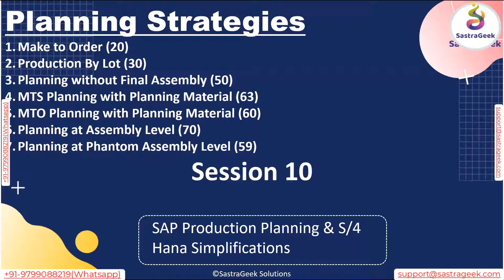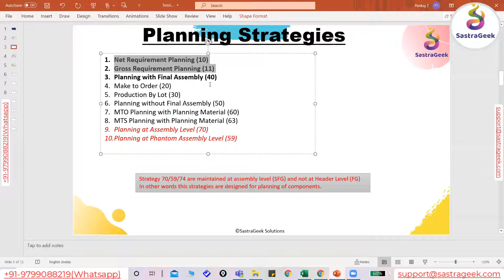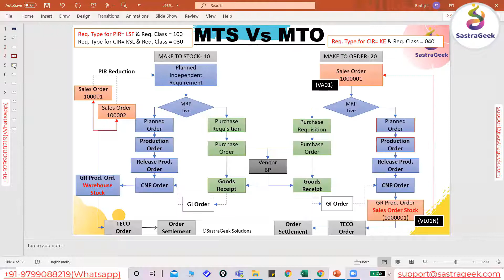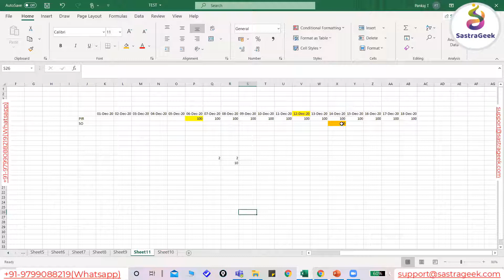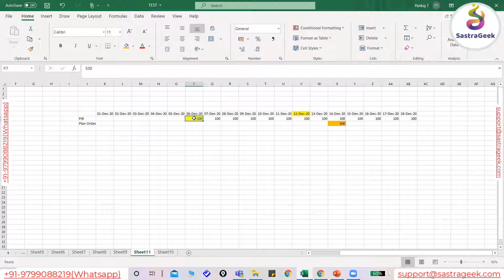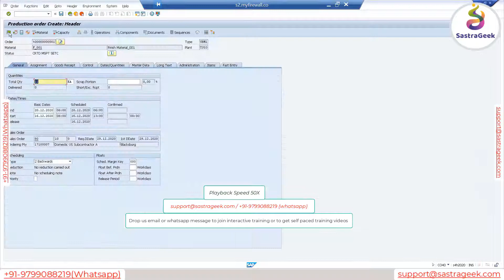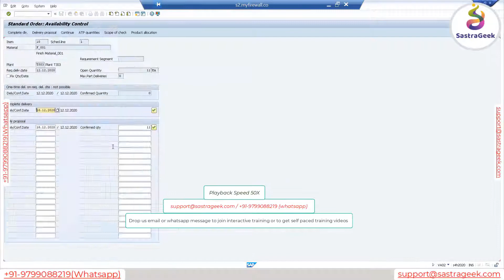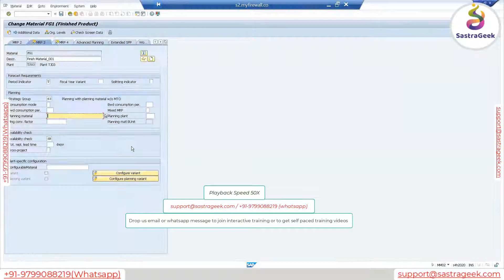Session 10 Planning Strategies Part 2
*This Video tell us about Planning Strategies Part-2

We provide one of the best trainers available in SAP industry. Our Trainers are passionate to share knowledge & seek their happiness in trainees growth & development. We have trainings available in SAP Functional Modules (SD, MM, PP, Simple Logistics, Procurement, TM, EWM, VIM, Customer Services, Concur) , Technical Modules (ABAP, ABAP on Hana, Fiori) , Basis & Hana Data Base Administration trainings available.

Got any questions about this tutorial? Ask us in the comment section below.
Our SAP Certification Training Course Features:
1. 24*7, 1 Year Access & Support
2. Session Notes
3. Assignment
4. Online Mock Test Simulation Tool Access
5. Website Forum Access To Resolve Questions
6. Resume Preparation Help